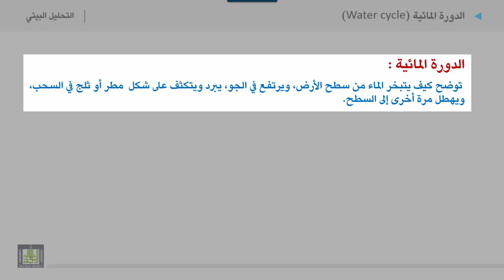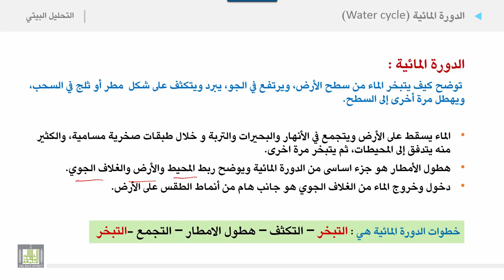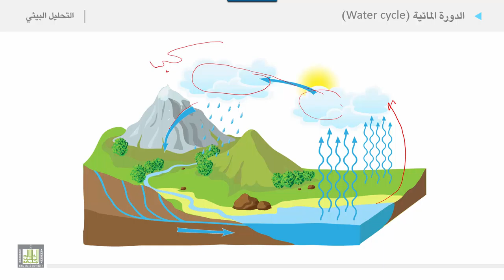التحليل البيئي 2 | الوحدة 1 | الدورة المائية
الدورة المائية
1.الدورة المائية